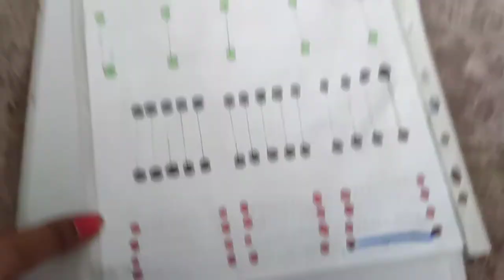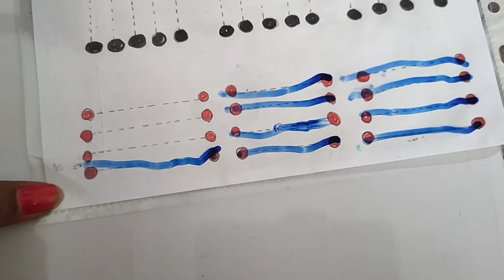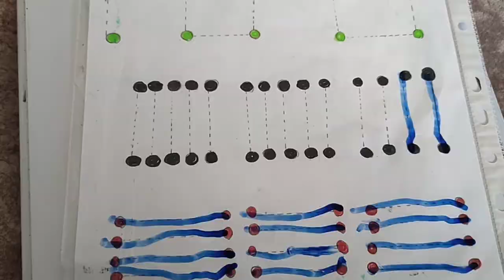बच्चों को पेंसिल पकड़ना सिखाएं | Teach Children How to hold pencil correctly for Good Handwriting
Query Solved :-

How to teach a child to hold a pencil
Pencil grip कैसे ठीक करें
How to improve pencil grip
Correct pencil Gripping
pencil gripping in hindi
Bache Ko pencil se likhna kaise sikhe

Hello,
This video shows to teach your child how to hold a pencil correctly. If your child cannot grip the pencil in a proper way, he writes slowly, does not have neat handwriting or complains of hand pain while writing then watch the video till the end for solutions to all the above-mentioned problems. This contains some simple finger aerobics which can be done by kids of any age.
It also has part 1, so don't forget to watch it too.
Thanks
SNIGDHA

About KIDZONE

It is a channel for mana & Bacha especially for mothers to make motherhood a little easier and enjoyable too. Im a mother to 3 years old, I thought of sharing my knowledge and experience with you. It means and matters a lot.
Thanks
Snigdha

@ChuChu TV Nursery Rhymes & Kids Songs
@Naima study
@ChuChuTV Hindi